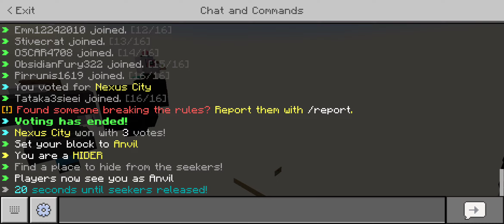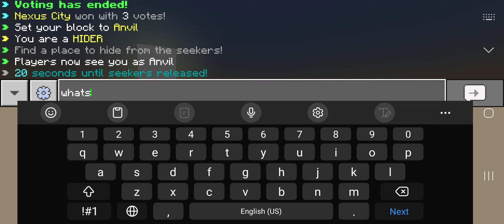💜 Hectic Hive XI 💜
💜 I became a Death in DeathRun for the first time! 💜